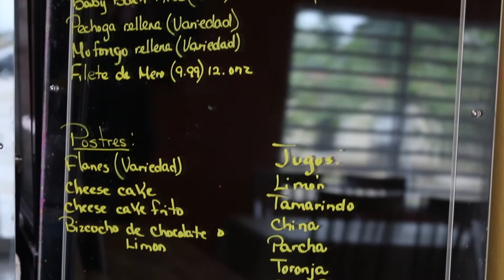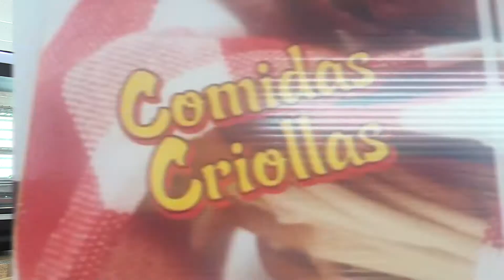Turismo Con Perea - Daguey Restaurant